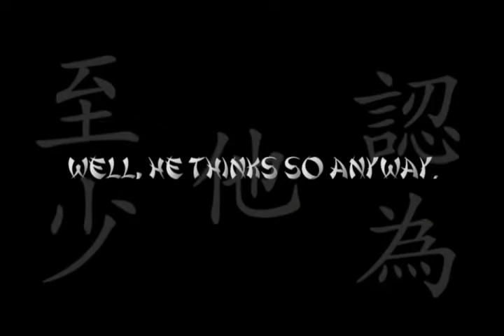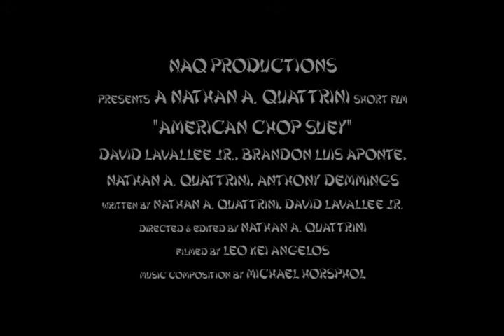American Chop Suey Trailer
David loves Hong Kong action films more then anyone should. Thinking he's learned martial arts from watching them, it leads him on a crazy adventure when his 'master is slain'.